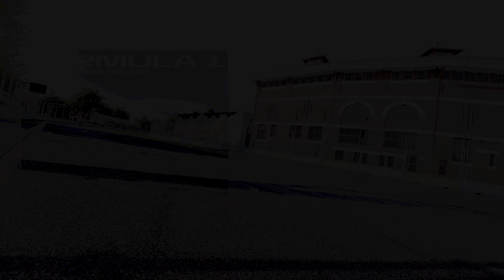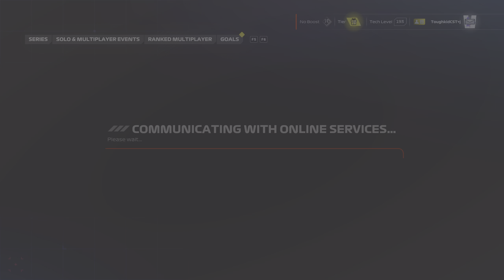F1 24 2024 06 16 13 53 05 01